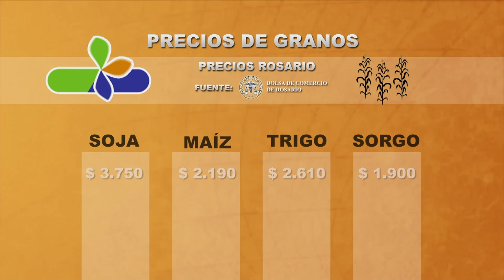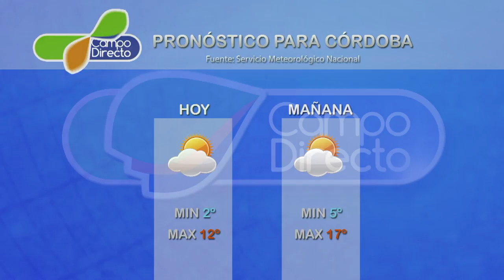Micro agropecuario Campo Directo 179 Fecha 20 de junio de 2017